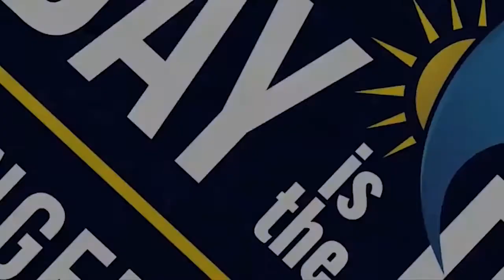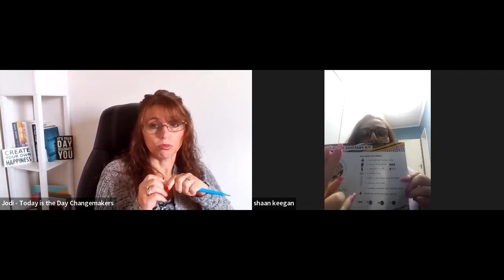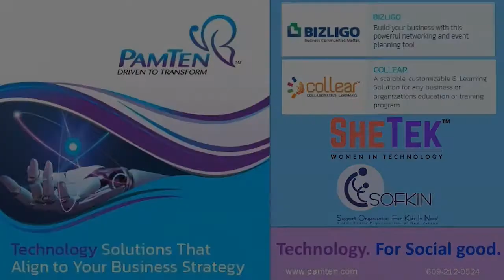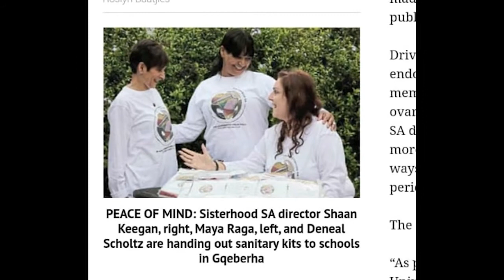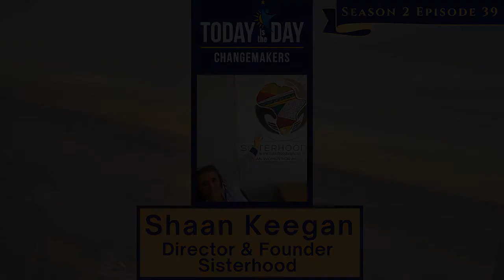'Global Fight Against Period Poverty' with Shaan Keegan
Welcome to season 2, episode 40 of the Today is the Day Changemakers Podcast.

This week my guest is Shaan Keegan, Director and Founder of Sisterhood SA. She is Zooming in all the way from South Africa for this episode.

Shaan shares about an issue many are not talking about. You cannot stop biology whether you are rich or living in poverty. Many women in South Africa and beyond struggle to get the necessary sanitary products they need for their monthly period. These products can be quite costly. Shaan created a kit that is distributed to those in poverty-stricken areas. It provides underwear, pads of different sizes, and the soap to rewash them. Unfortunately, disposable products are very costly.

Shaan also created an educational program that she shares in schools and in the community that speaks to how both girl's and boys' bodies change during puberty, transmittable diseases, and overall health.

Listen in to hear the footprint that Shaan is creating now that she wants to leave behind. For more information about Sisterhood SA go

Next week, my guest is Holly Powell. Holly is an Emmy Award-winning Casting Director of 25 years. She authored/co-edited, Mavis' Kitchen: A Southern Cooking Lifestyle in honor of her mom. It is part cookbook, memoir and shares a lot about the history of the time her mom grew up. Holly is the Co-Founder and Board member of Beyond Ranch Foundation and serves on the She Angels Foundation Board as Vice President, Chair of the Grant Committee, & Founding Member.

The Zzak G. Applaud Our Kids Foundation

Jodi